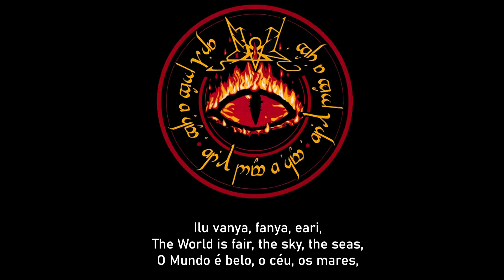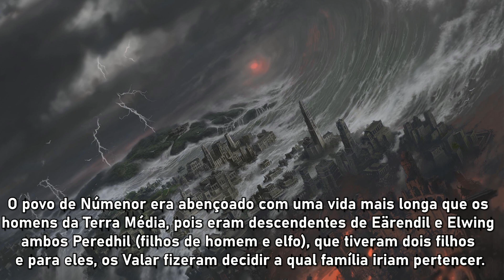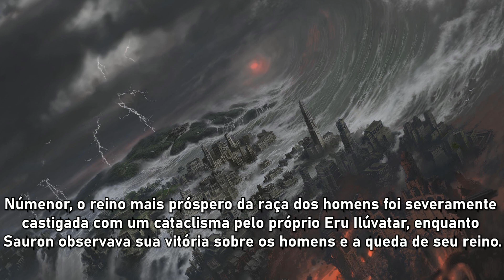Summoning - Evernight (Legendado/Lyrics)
Summoning - Evernight (Tradução/Meaning) PT BR

A tradução é feita pela minha interpretação da música sem o auxílio de tradutores, portanto sugestivo a erros, assim como minha própria interpretação das obras de Tolkien.

In Elvish (Quenya) this is one piece from the Song of Firiel, a faithful Númenórean of the House of Elendil, who recited from his window what was to come. Sauron realizes that Númenor would not be defeated by force and decides to surrender to King Ar-Pharazon, who over time managed to manipulate the king's mind until he became his court adviser. Sauron made Ar-Pharazon question the mortality of men and the immortality of the Elves, dividing the people between the minority (Faithful) who remained loyal to the Valar because death was their gift, and the majority who found it a curse (The King's Men). The people of Númenor were blessed with a longer life than the Men of Middle Earth, for they were descendants of Eärendil and Elwing both Peredhil (sons of man and elf), who had two sons and for them, the Valar made to decide which family would belong. Elrond chose to live as an elf, but Elros chose to live as a man and the Valar gave him the island of Númenor, where he would become its first king in the year 32 S.E. Around the year 3319 S.E, the dark lord convinces them to attack Valinor to go and confront the Valar personally. Númenor, the most powerful kingdom of the race of men, was smitten with a cataclysm by Eru Ilúvatar himself, as Sauron watched his victory over Men and the fall of his kingdom. The Faithful managed to escape and founded in Middle-earth two Kingdoms, Arnor and Gondor that would later become the doom of Sauron.